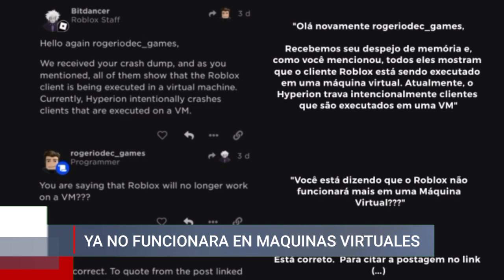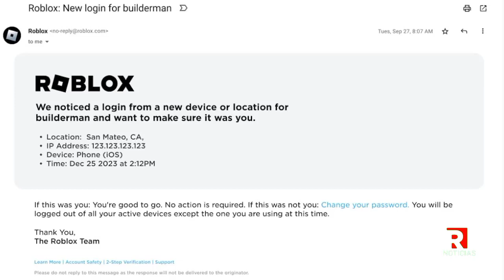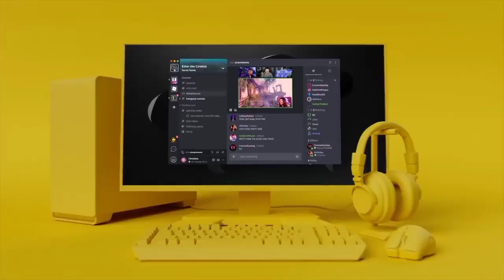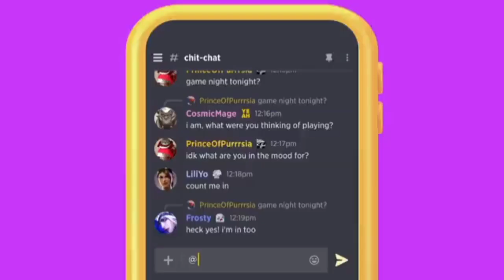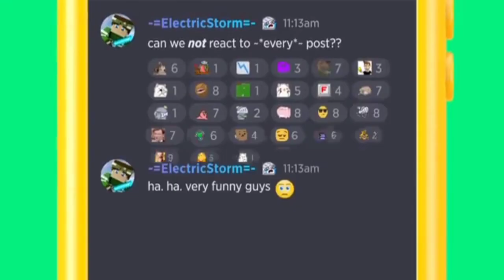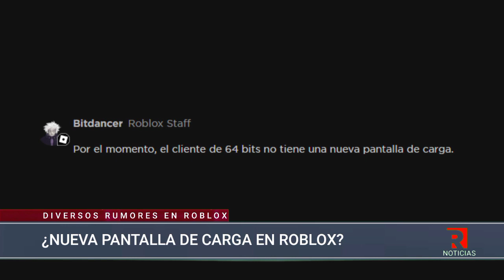RobloxNoticias en La Noche, Noticiero Completo Viernes 05 de Mayo || RobloxNews en Español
00:00 - Recap
1:00 - Nueva Función en Roblox
1:15 - Hyperion
1:36 - Copia Original o de Un Minorista
1:52 - Ya Volvemos
3:00 - Experiencias se estan copiando de Berry Avenue
3:28 - Ya Volvemos
6:19 - ¿Nueva Pantalla de Carga en Roblox?